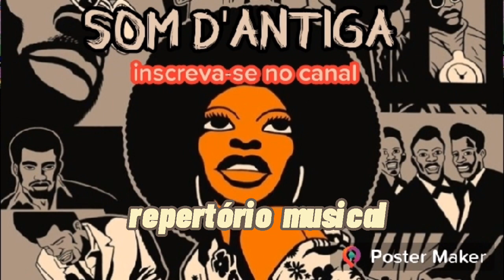O melhor do samba rock bossa - SELEÇÃO MUSICAL VANIA VIANA - Mixagem djjorge luis